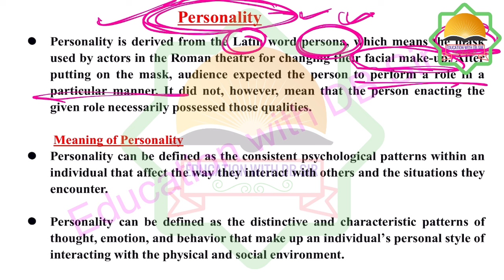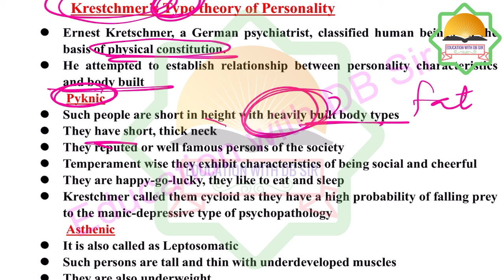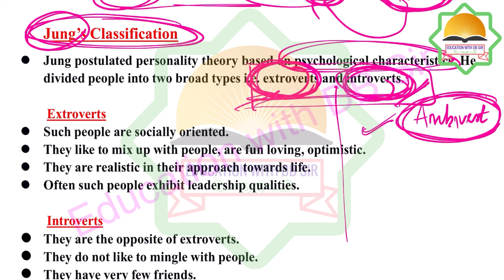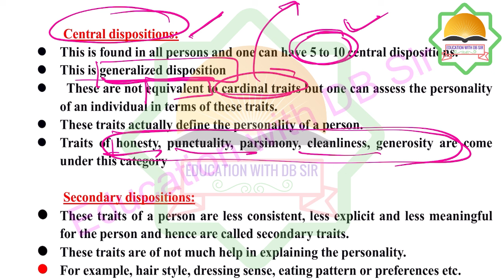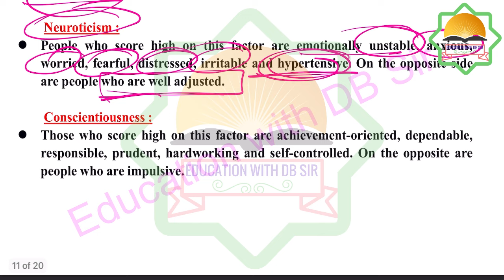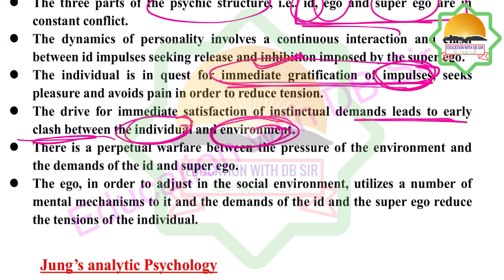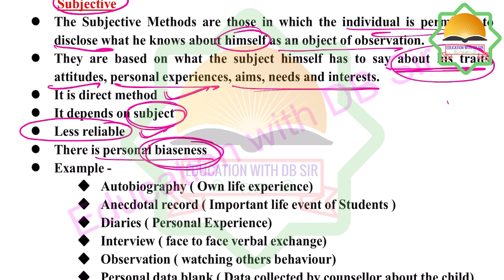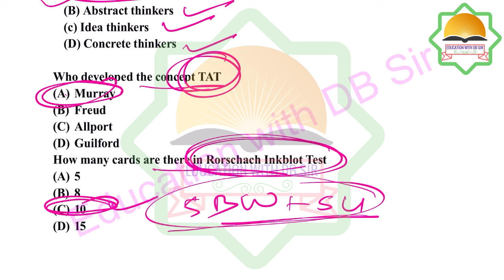Personality || Personality Theories || Assessment ||SSB DEGREE LECTURER ODISHA 2023 || UNIT - 3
Our Telegram Channel for open Discussion

Description

SSB LECTURER EXAM is one of the toughest exam in term of higher education in Odisha. So this channel provides you the best  guidance and up-to-date notification regarding ssb lecturer so that you will make the journey towards your dream job  easier and smoother .

teacher education
inclusive education
curriculum
curriculum studies
curriculum model
committees and commissions
statistics in education
Research in Education
planning policies in education
western thinkers
Indian thinkers
educational thinkers
Rousseau
John Dewey
Mahatma Gandhi
Aurobindo
Rabindranath Tagore
Jiddu Krishnamurti
Social Change
Social Mobility
Social Stratification
Social Control
Social Norms
Sociological Approaches
URBANISATION
WESTERNISATION
MODERNISATION
GLOBALISATION
SANSKRITISATION
MULTILINGUAL EDUCATION
MULTICULTURAL EDUCATION
GLOBAL CITIZENSHIP EDUCATION
SUSTAINABLE DEVELOPMENT EDUCATION
Growth and Development
adolescence
Intelligence
crack NET JRF
easy trick on educational concept
Dhasu trick on Education
SSB lecturer examination
SSB odisha
SSB LECTURERS
SSB degree Lecturer
SSB DEGREE LECTURER PREPARATION
SSB ODISHA LECTURESHIP 2023

01. Trick on Educational philosophy

02. Trick on Indian Philosophy

03.Trick on Western Philosophy

04. Trick on PYQ

05. Trick on Educational Sociology

06. Trick on Educational Psychology

07. Trick on Educational Commission

08. Trick on Educational Research

09.Odisha SSB Lecturer

10. Short Motivation Videos

11. OES (SCHOOL BRANCH )  PREPARATION

All rights are reserved to  © Education with DB Sir Channel  and no part of the content is reproduced nor modified at any circumstances ,if it is seen that anyone will use our content without prior permission legal action may be taken against  them